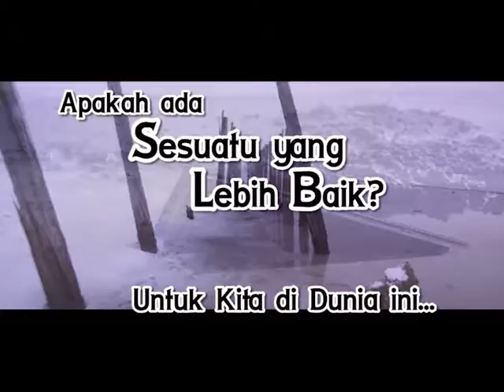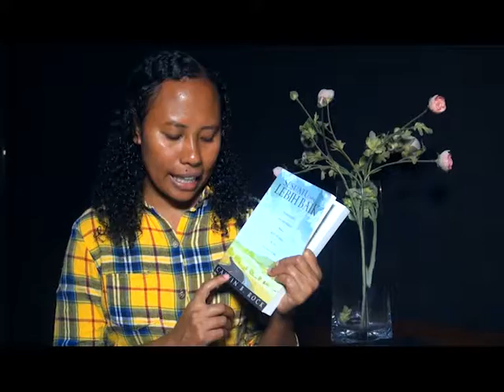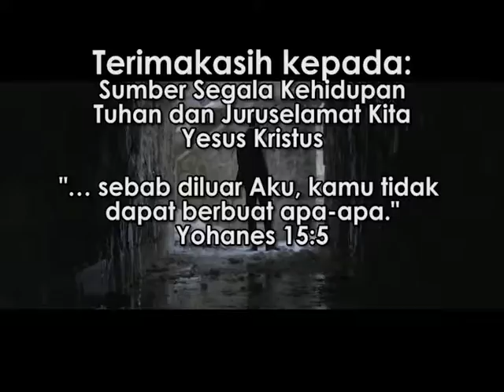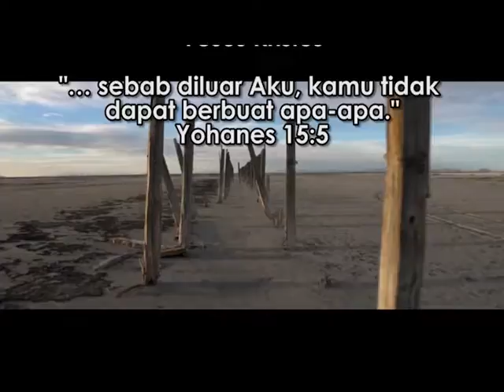"Aturan untuk Hidup" - RENUNGAN Sesuatu yang Lebih Baik: HCBN INDONESIA